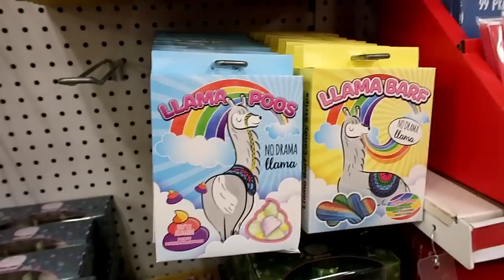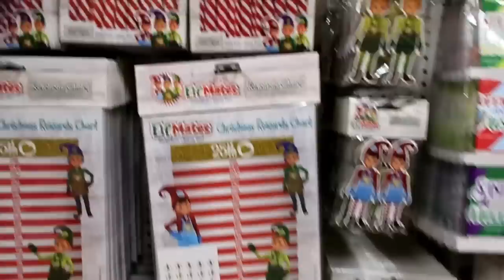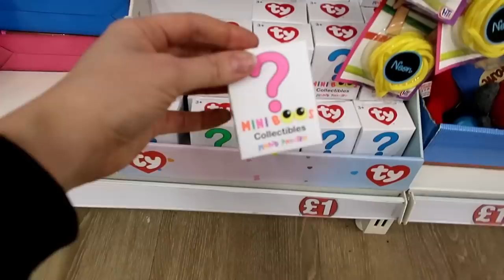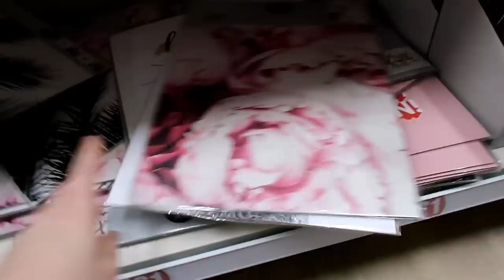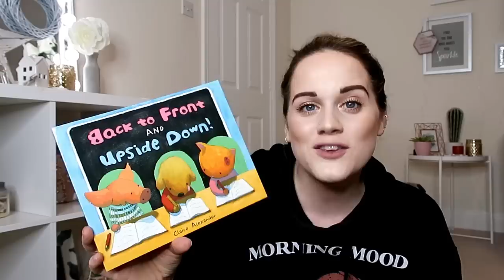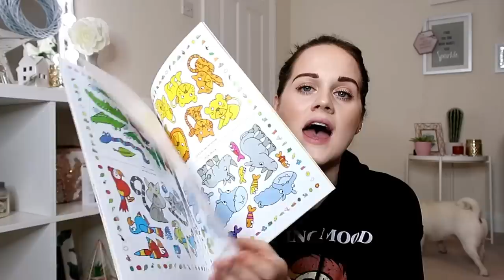SHOP WITH ME AT POUNDLAND *STOCKING FILLER GIFT IDEAS*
Come shop with me at POUNDLAND and see what stocking filler gifts they have and whats new in store! xox

FAMILY FIZZ CHANNEL ► Our kitten died...